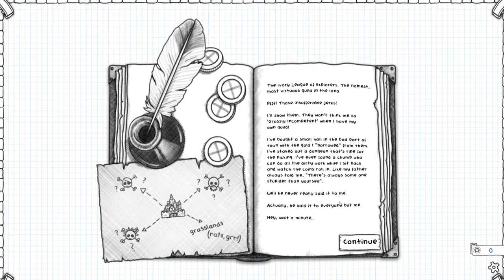PRO STRATS YO!!! Guild of Dungeoneering #1!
Be amazed as MayOrMayNotBeAHuman actually doesn't entirely suck at a game! Learn about health advantages and other complicated math garbage that'll make your brain explode out your ear-holes!

LIKE TWIN VOLCANOES SPEWING FORTH THEIR HOT DELICIOUS JUICES!

Turn HD off if you want a faster video.